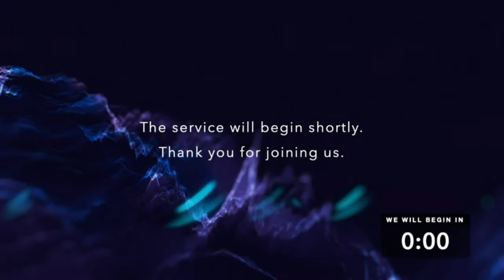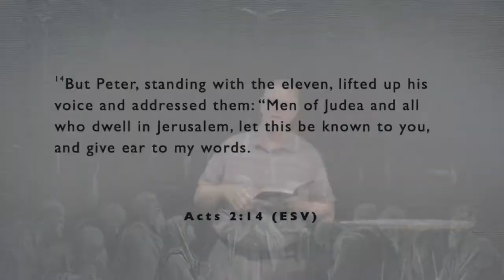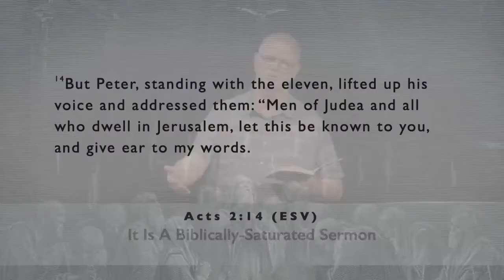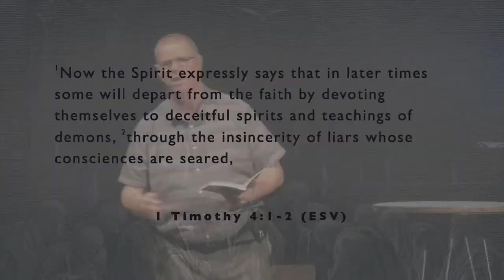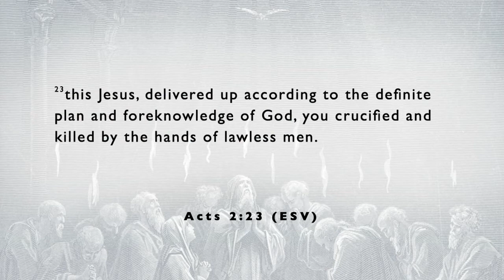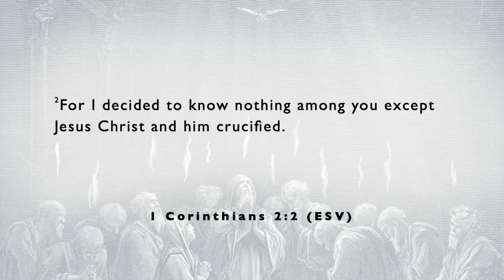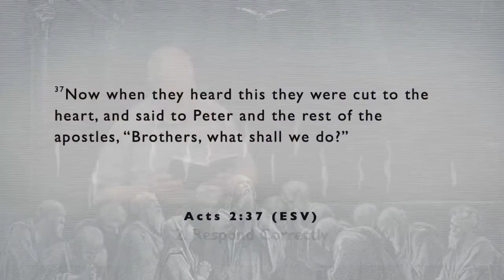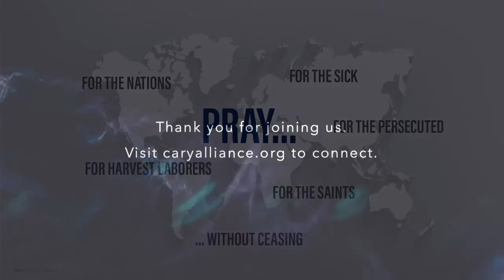Pentecost: The Sermon That Won 3000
Worship and sermon livestream from Cary Alliance Church